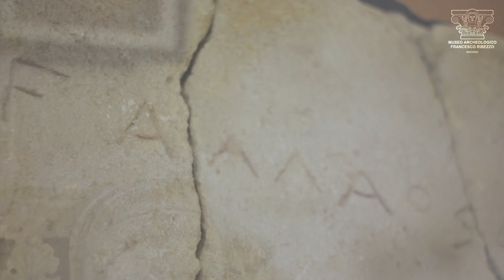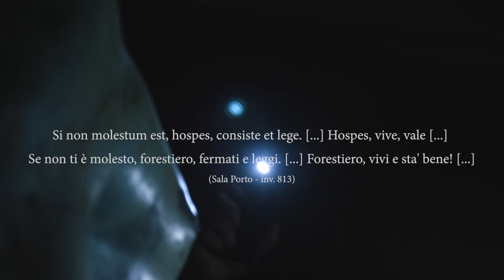Museo Archeologico "Francesco Ribezzo" di Brindisi - Spot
È un "Tempo sospeso" quello che oggi stiamo vivendo, a seguito delle misure anti Covid-19. Eppure, strano a dirsi, è anche il tempo in cui si generano chiarezza, scelte, voglia di fare. Ed è proprio così che nasce la realizzazione di questo video/spot del Museo Archeologico Ribezzo, dall'idea di mettere insieme frammenti di archivio, ricomposti armoniosamente dalla generosa creatività del brindisino Mimmo Greco Filmmaker.
Perché il tempo dell'assenza, attraverso la verità delle immagini, rende la Bellezza del nostro Museo ancora più struggente.
Non è casuale aver preso in prestito nella chiusura del video, i versi di una delle sue epigrafi più significative:"l'Epigrafe del Mercante", monito al forestiero e al viaggiatore di fermarsi a Brindisi e oggi auspicio di nuova
rinascita e prosperità, in un settore come quello della cultura e del turismo d'indiscutibile valore assoluto.